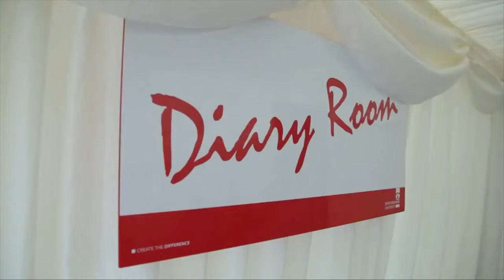Day 5: Marco, Stephen, Matthew & Dominic in the Diary Room